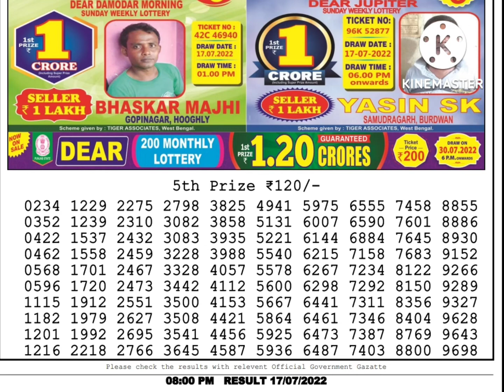dear lottery result 8pm 17/07/22 nagaland state lottery